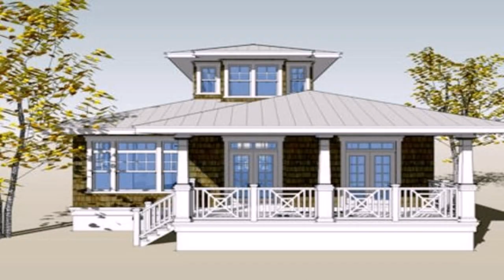Small House Design With Floor Plan Philippines - DaddyGif.com (see description)